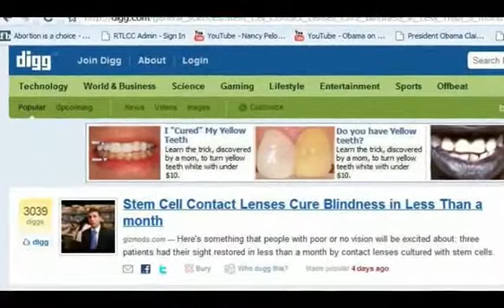Eye surgery options with adult stem cells.flv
Eye surgery options with adult stem cells